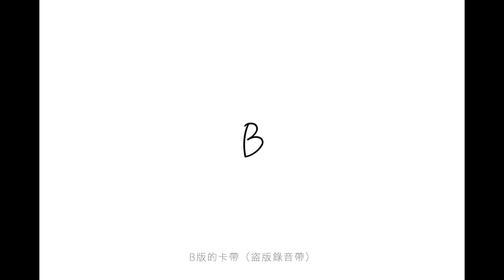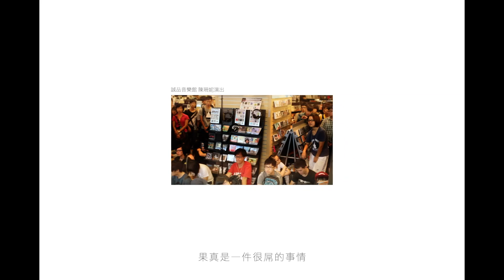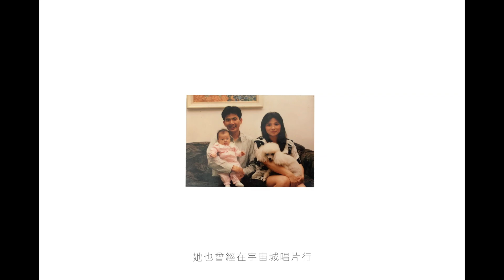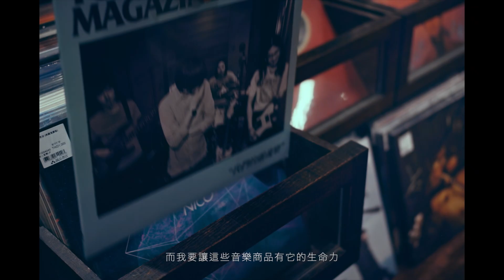第12屆金音創作獎頒獎典禮 ◆ 特別貢獻獎 吳武璋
導演  蘇哲賢
攝影指導  楊大慶
攝影大助  何晟豪
攝影助理  朱家葆
製片  蔡欣甫
現場執行  吳浩瑜
造型  Miya CHuang

剪接  林晨光
調光  馮鈞稜
光色分離  馮鈞稜
時間軸調光專案經理  陳映芳
混音  張倫家
量子影音創意有限公司

特別致謝
陳珊妮  馬世芳 陳冠亨 四分衛 昆蟲白 誠品股份有限公司 鄭峰昇